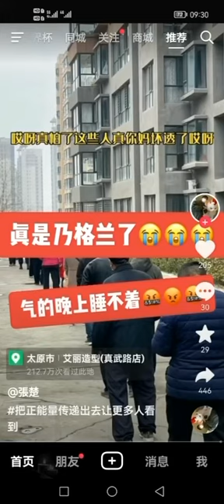太原核酸造假录音，一个人自愿阳就给500，到了方舱再转阴回家。一个大白一个月3-5万的提成，他们肯定反对放开。🥺